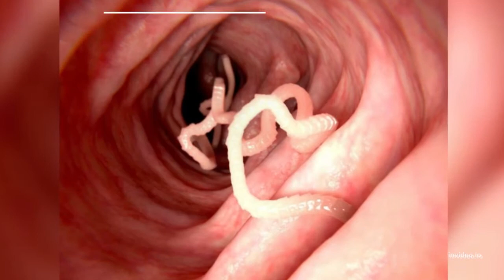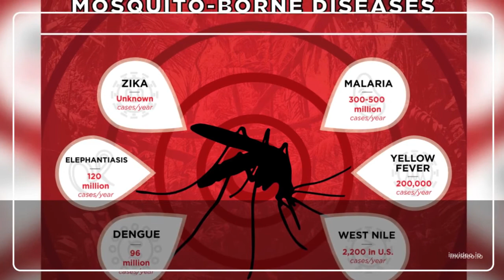The Most Deadliest Animals In The World |Dangerous Animals |From Brain in Jar.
Hello Everyone,

In this video, I’ll show you The Most Deadliest Animals In The World |Dangerous Animals |From Brain in Jar.. Enjoy!
This channel is intended to enhance human information. This channel will be of great benefit to you or you will find it very interesting, your knowledge will increase. I hope you enjoy this channel.